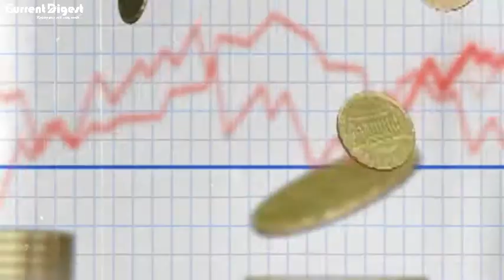Feature video of Current Digest